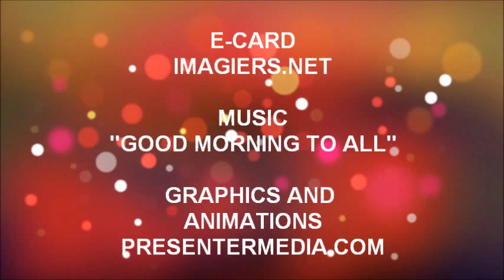¡FELIZ CUMPLEAÑOS DELIA!